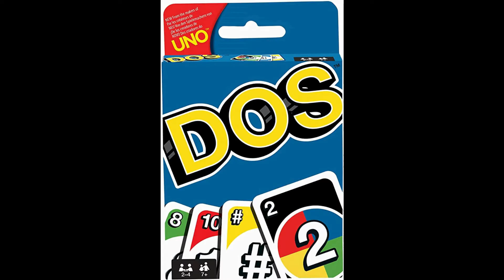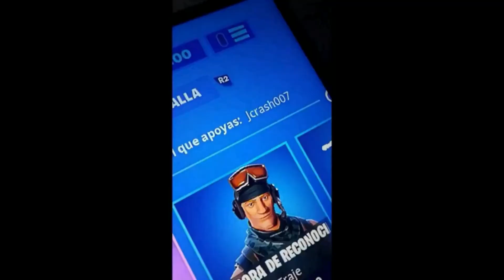ESTE Trio GANARA ☝☝el PREMIO de 500 PAVOS? Fortnite Con Subs